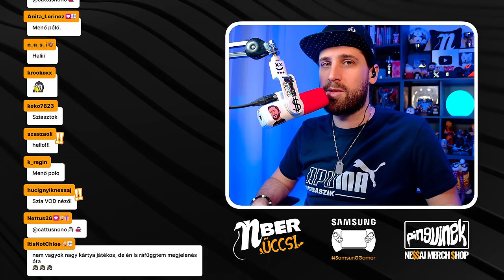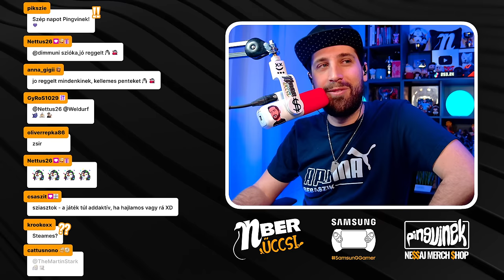ZSUGÁZZUNK NAGYOT 🃏 | Balatro (PC)